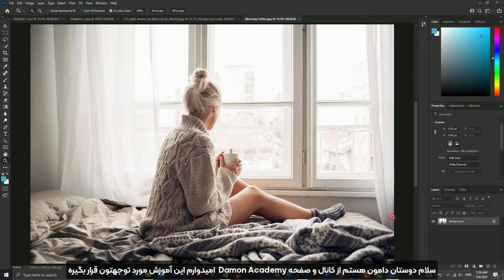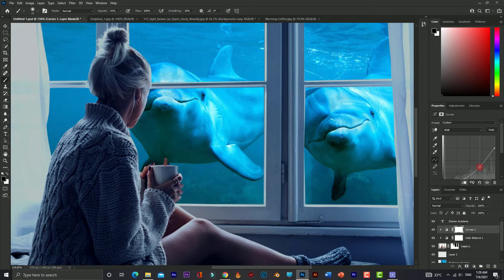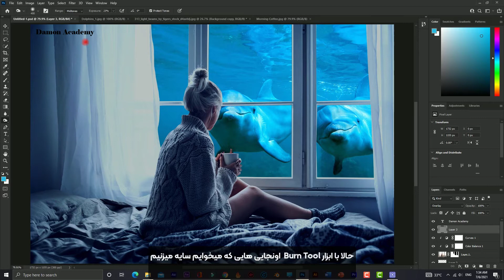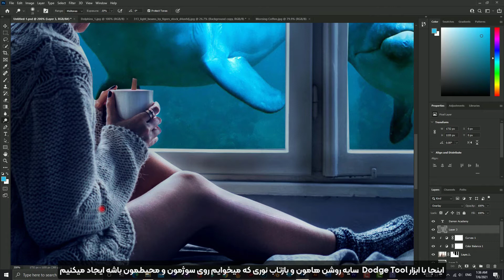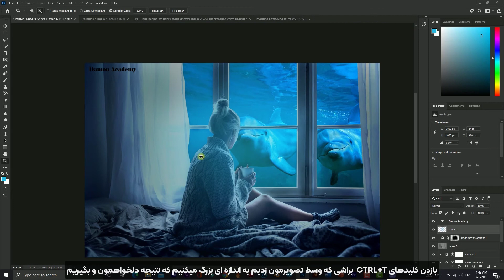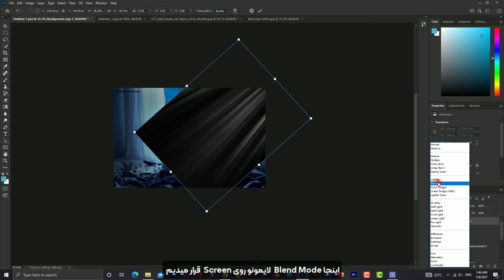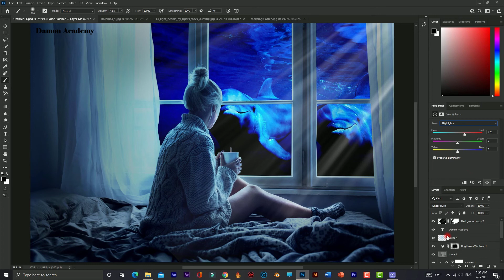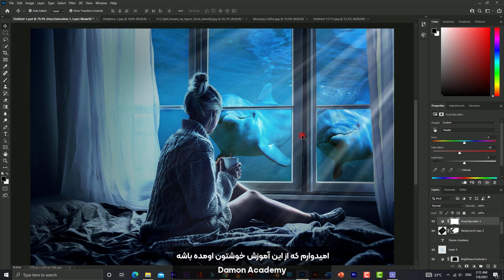آموزش فتوشاپ : آموزش افکت زیر آبPhotoshop : Under Water Effect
امیدوارم از این آموزش لذت برده باشید
لطفا اگه ویدیو دوست داشتید ویدیو رو لایک و کانال سابسکرایب کنید